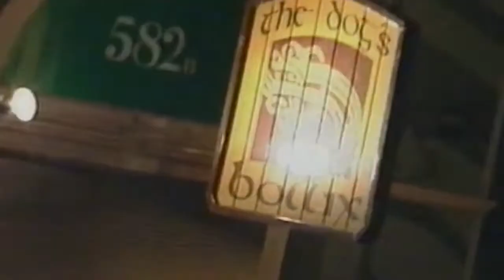The White Stripes - 2002 Dylan Taite NZ interview!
Courtesy of the Taite Family archives, the late Dylan Taite interviews Jack and Meg in an Auckland hotel room, early in their career and well before the White Stripes rose to global prominence.
*reproduced with permission from the Taite Estate